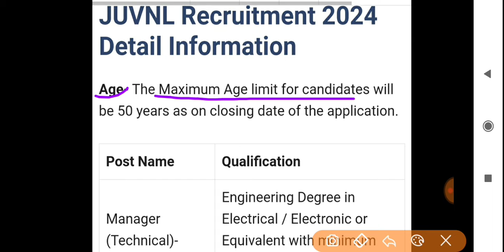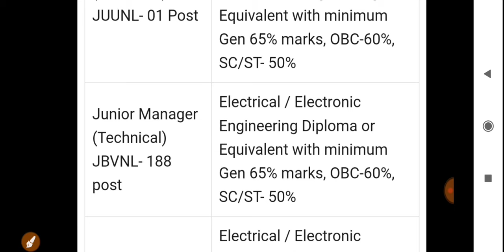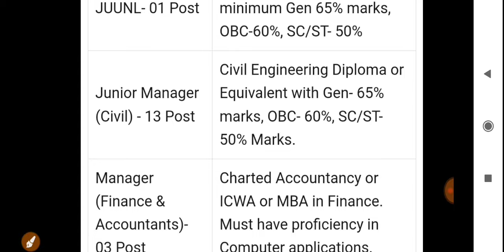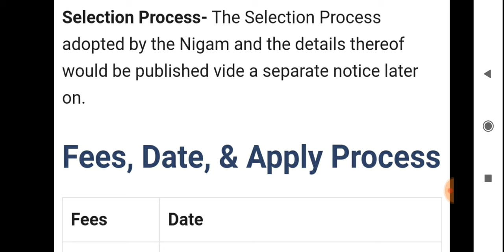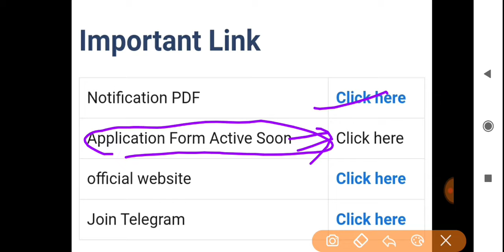झारखंड बिजली विभाग में बड़ी भर्ती आया 2024 आवेदन शुरू| JBVNL, JUUNL, JUSNL, JUVNL Vacancy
jbvnl vacancy 2024 jharkhand
juvn recruitment 2024 manager post
juvnl manager recruitment 2024
juvnl manager vacancy 2024
juvnl job manager post
jharkhand bijli bivag vacancy 2024 manager Post
jharkhand Urja Vikas Nigam Limited JUVNL Vacancy manager Post recruitment 2024
job vacancy
job information